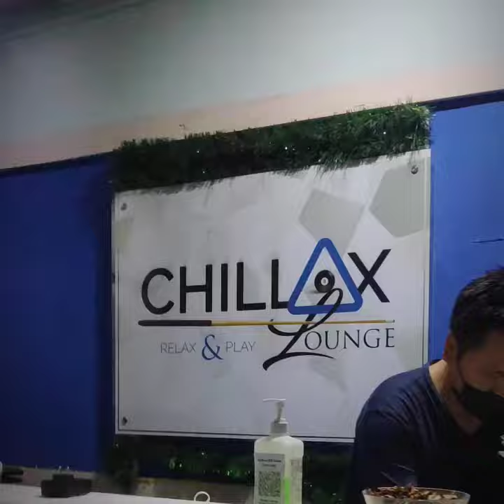28 May 2023